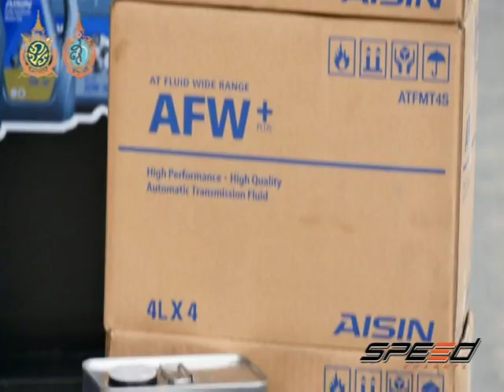Speed Talk 01 09 2016 (3/5)